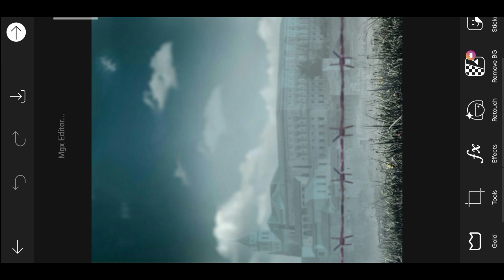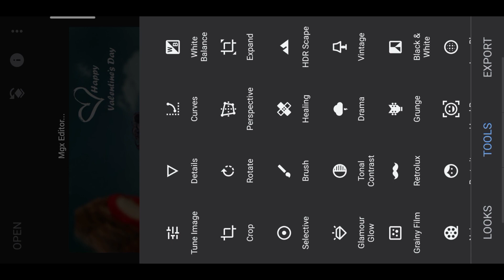Velentine day photo editing 2024 - 14 february photo editing | mgx editor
Velentine day photo editing 2024

Love photo editing - velentine day photo editing 2024

✅ Background & Png 👇👇

♦️ Your Queries ♦️

2024 photo editing
picsart editing
picsart tutorial